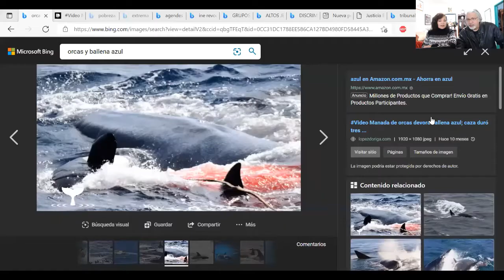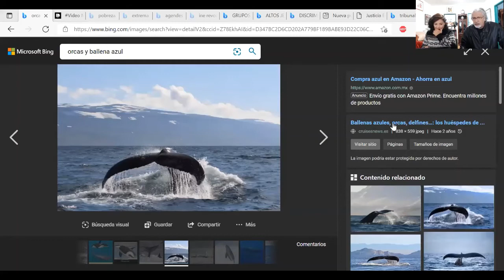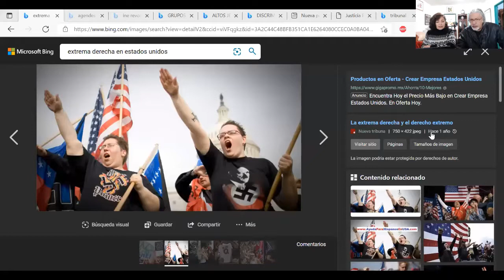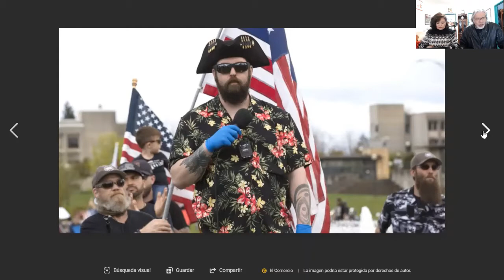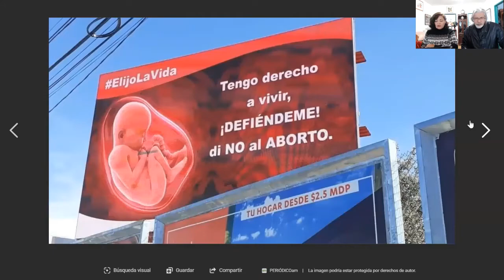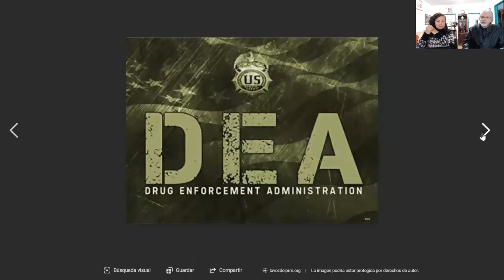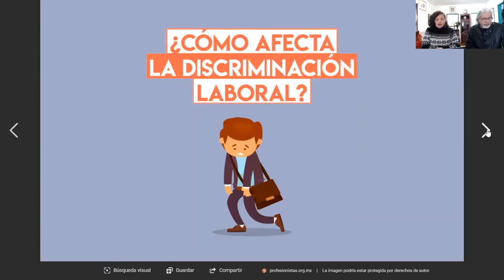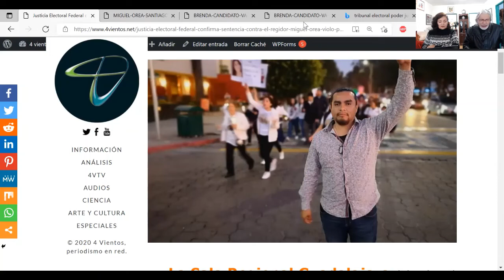4V NOTICIAS: Programa del viernes 28 de enero del 2022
QUE TAL ESTIMADAS AUDIENCIAS, BIENVENIDAS A NUESTRO INFORMATIVO DEL VIERNES 28 DE ENERO DEL 2022.
Estos son los temas del día:
1.- Descubren que las orcas también cazan ballenas azules, el animal más grande de la Tierra.
2.- En América Latina, 86 millones de personas viven en pobreza extrema.
3.- Ofensiva derechista en EU atenta contra minorías y libertades civiles.
4.- Tras presunta violación a leyes mexicanas, México pidió a EU informe sobre participación de FBI y DEA en el caso Xcaret.
5.- Discutirá SCJN presupuesto para el INE por Revocación de Mandato.
6.- Grupos católicos protestan contra Tribunal Electoral.
7.- Crean bolsa de trabajo para personas descriminalizadas.
8.- Justicia Electoral Federal confirma sentencia contra el regidor Miguel Orea. Violó la norma de violencia política contra las mujeres en razón de género.
IMAGEN DEL VIDEO: Católicos contra las sentencias del Tribunal Electoral del Poder Judicial de la Federación que castigan a varios altos jerarcas de su iglesia en México por violar normas constitucionales en materia de separación Religión-Estado (Reporte Índigo).
SI TE GUSTA NUESTRO PROGRAMA, DANOS UN "ME GUSTA" Y COMPARTE.